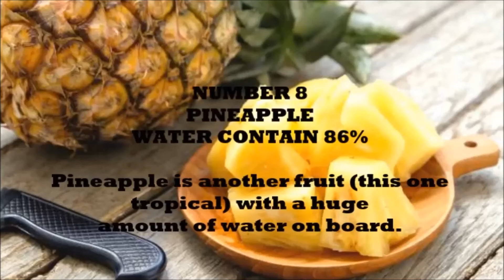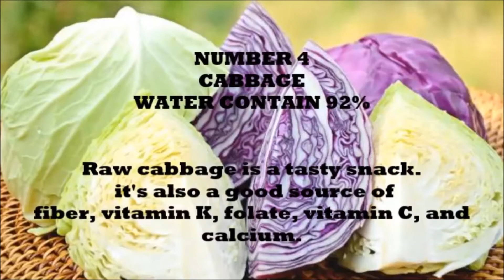Top 10 Water Rich Fruits That Help You Stay Hydrated